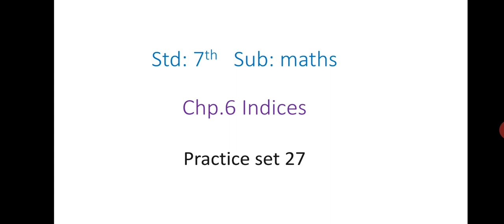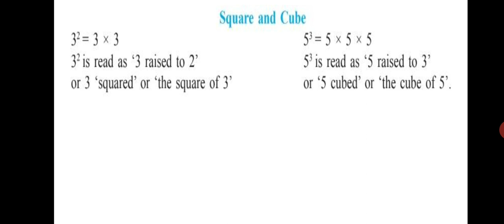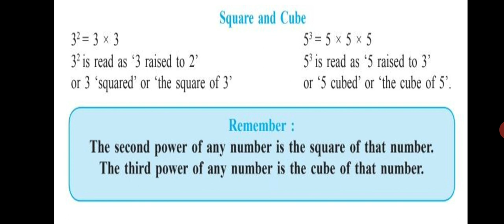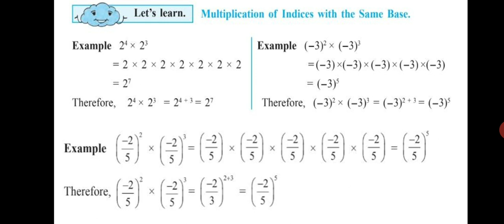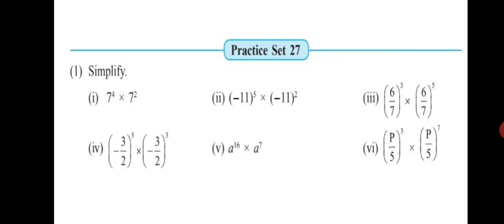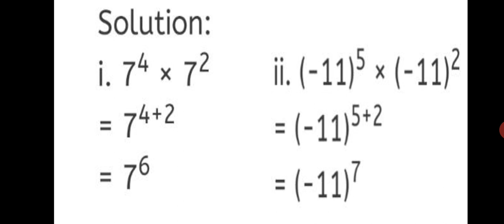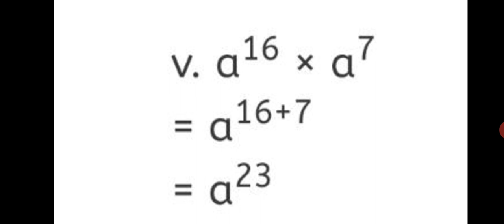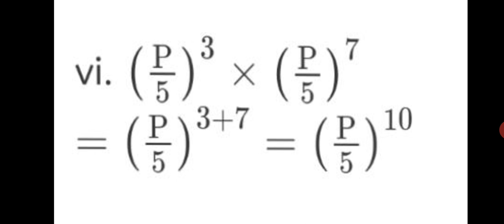Std 7th, practice set 27, chapter 6, Indices, Maths, Maharashtra state board